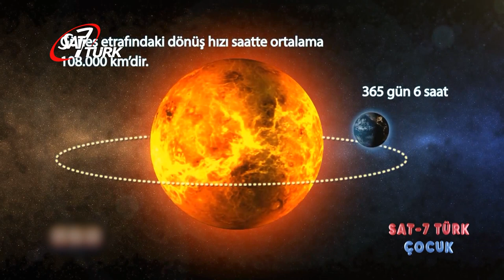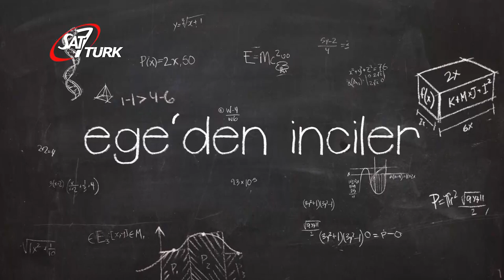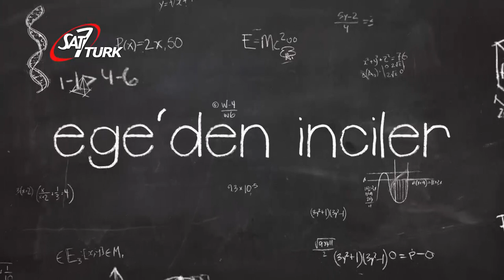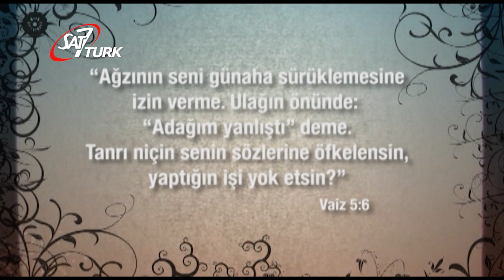SAT-7 TÜRK Çocuk - 01 Ocak 2020